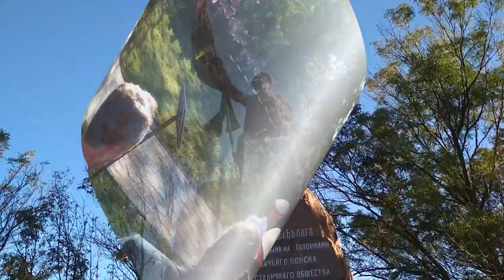ТАМАНЬ 🌞 226-я годовщина высадки казаков на Тамань. Анапские казаки на Тамани // 29.09.2018 г.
Как прошло мероприятие Кубанского казачьего войска в Тамани, где 226 лет назад казаки высадились на полуостров.